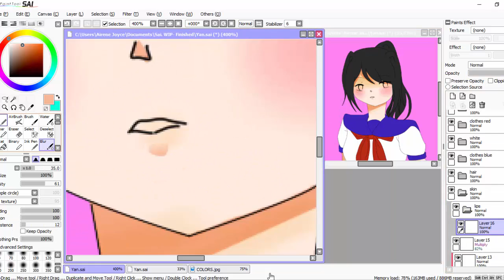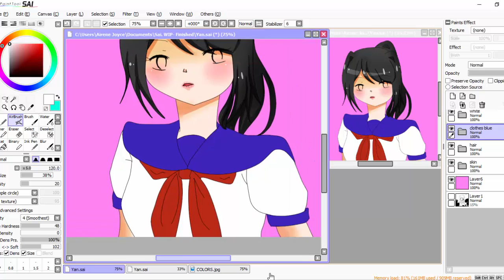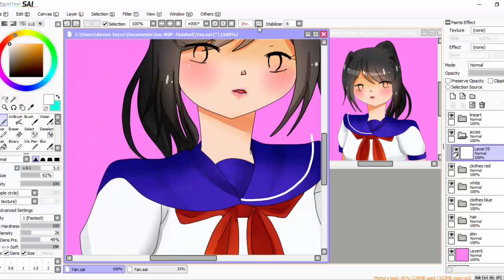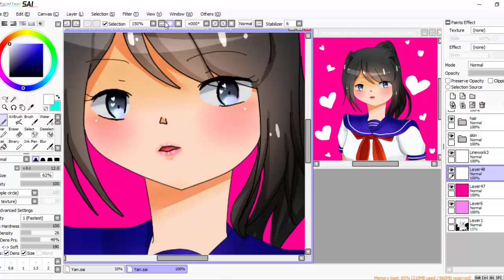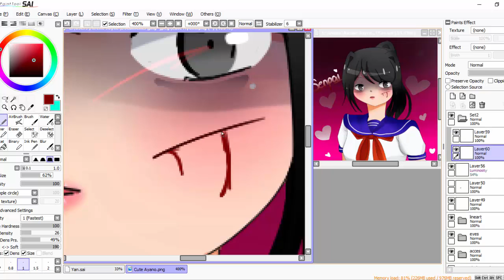[[Speed Paint]] Yandere Simulator- Ayano Aishi Cute-Scary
I made this while i was at my HUGE ART BLOCK THING

Final Art:
(Cute Ayano)-